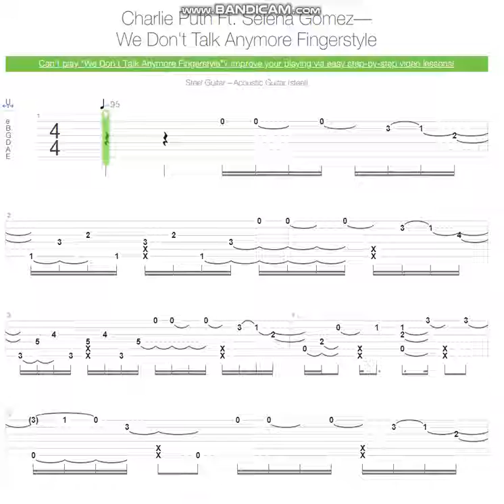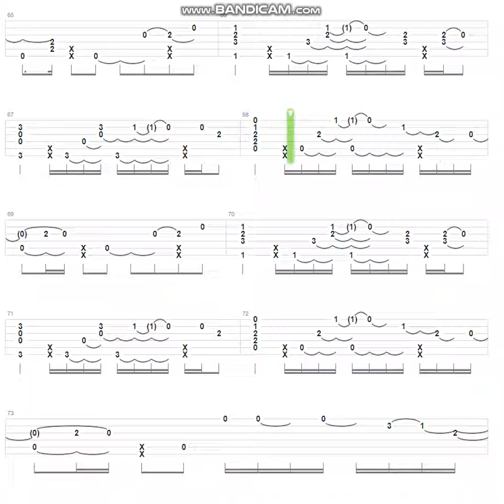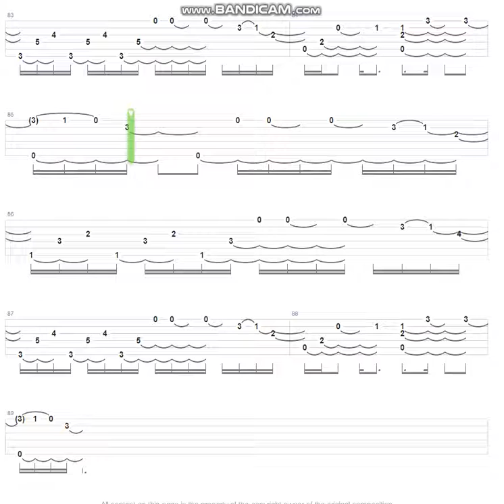WE DONT TALK ANYMORE GUITAR TAB FINGERSTYLE CHARLIE PUTH